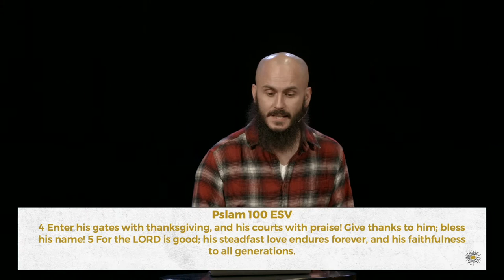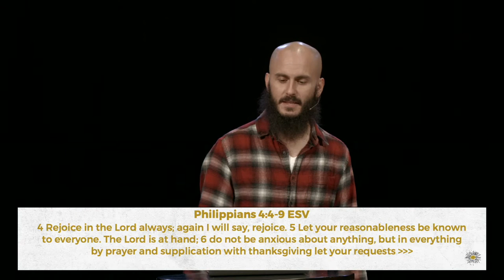The Path of Peace // Seth Owens